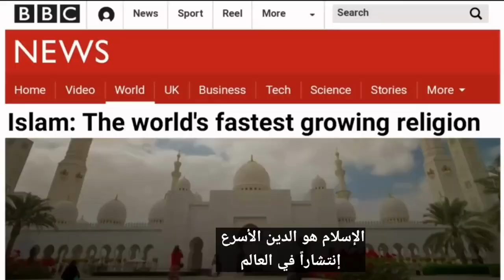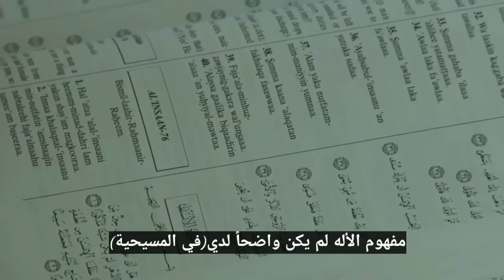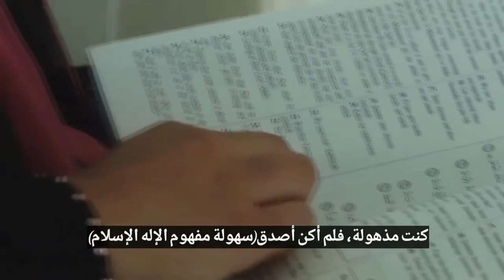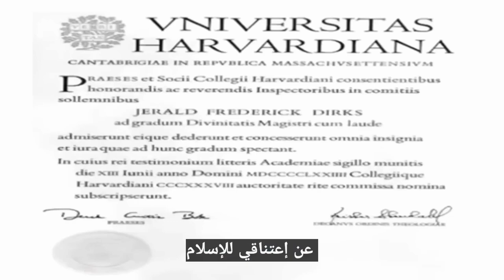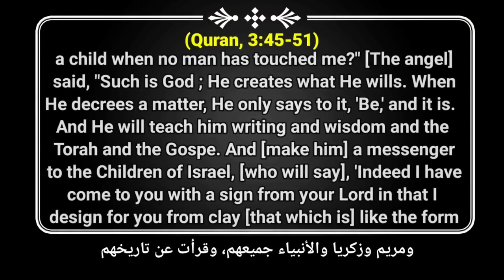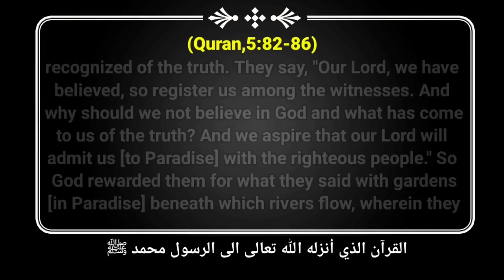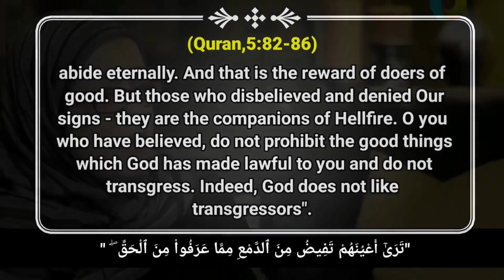The Rise of Islam in the current Century: A Visual Diary.